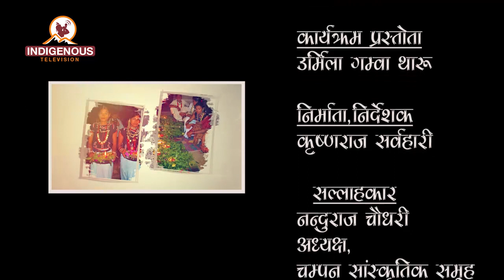Roshan Ratgaiya On Chali Gochali With Urmila Gamwa Tharu Epi - 25